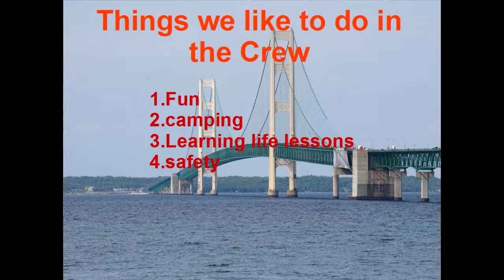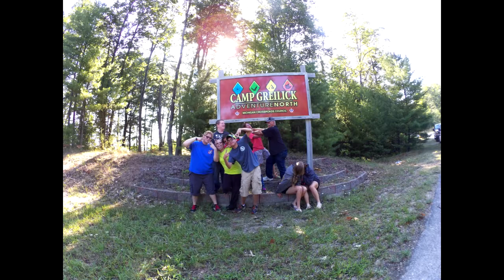crew 579 movie